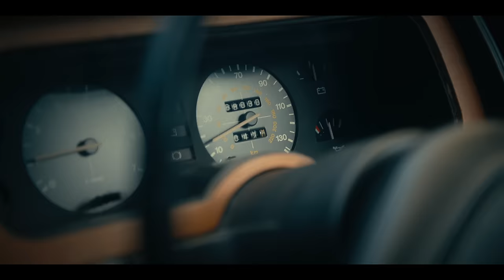Nick Mono - Rusty (Official Music Video)